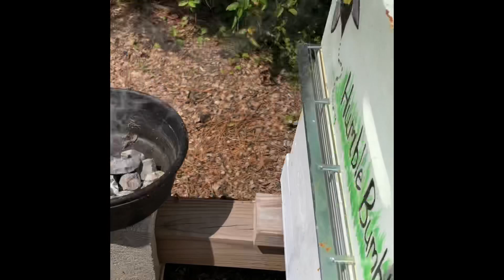Early spring Do I need to do a Split ?? - my first one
Well here we are in the middle of April and so far here in the northeast nothing but rain and wind...a few sunny days in between 🌞.
Checking the hives to see what is going on since I last switched the boxes around putting brood boxes on the bottom.
Come see what we found !!

Blessings to ya !